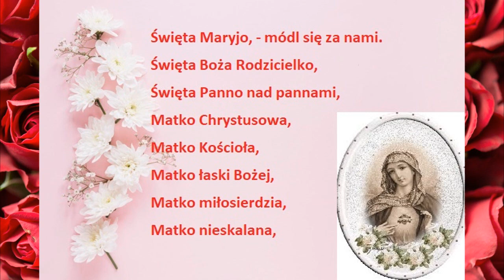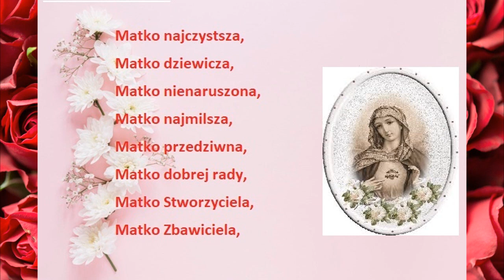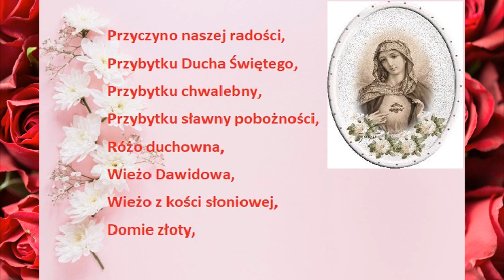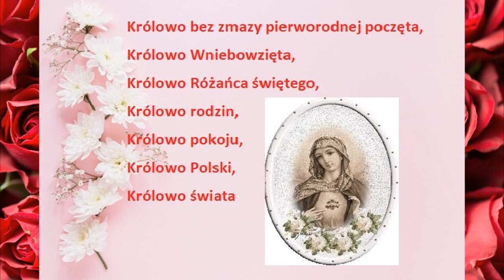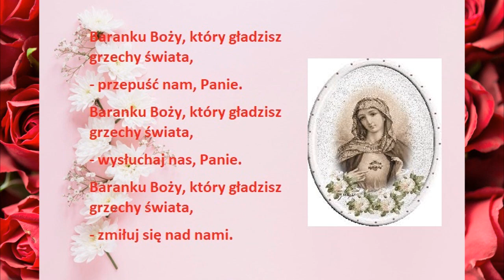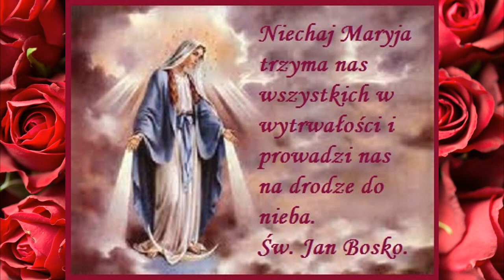LITANIA LORETAŃSKA DO NAJŚWIĘTSZEJ MARYI PANNY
Rozpoczął się piękny miesiąc maj poświęcony Maryi.pamiętajmy o oddawaniu Jej czci.
Centralną częścią nabożeństwa majowego jest Litania Loretańska, jeden ze wspaniałych hymnów na cześć Maryi, w którym wysławiane są Jej wielkie cnoty i przywileje, jakimi obdarzył Ją Bóg.

Litania Loretańska powstała w XII wieku, prawdopodobnie we Francji, a zatwierdził ją oficjalnie papież Sykstus V.

Nazwę "Loretańska" otrzymała od miejscowości Loretto we Włoszech, gdzie była szczególnie propagowana i odmawiana.

Tekst litanii miał przedłożyć w 1578 r. do zatwierdzenia papieżowi Grzegorzowi XIII, archidiakon Guido Candiotti.

11 czerwca 1587 r. Sykstus V obdarzył "Litanię Loretańską" dwustu dniami odpustu. Kolejne odpusty przypisali do niej Pius VII i Pius XI.

W 1631 r. Święta Kongregacja Obrzędów zakazała dokonywania w tekście samowolnych zmian; te, które następowały, posiadały aprobatę Kościoła.

Kiedyś w litanii było więcej tytułów, m.in.: Mistrzyni pokory, Matko Miłosierdzia czy Bramo odkupienia.Później pojawiały się inne wezwania: Królowo Różańca Świętego (1675), Królowo bez zmazy pierworodnej poczęta (1846), Matko Dobrej Rady (1903), Królowo pokoju (1917), Królowo Wniebowzięta (1950), Matko Kościoła (1980), Królowo Rodziny (1995).W litanii wymieniane są kolejne tytuły Maryi: jest ich w sumie 49, a w Polsce 50. Po zatwierdzeniu liturgicznej uroczystości NMP Królowej Polski, obchodzonej 3 maja, do Litanii dołączono 12 października 1923 r. wezwanie "Królowo Polskiej Korony", przekształcone po drugiej wojnie światowej na "Królowo Polski".